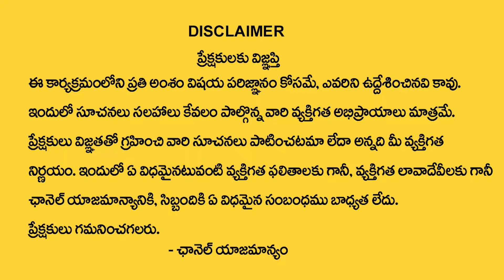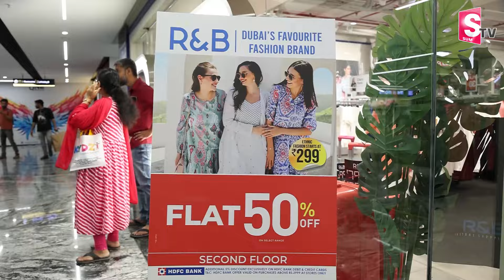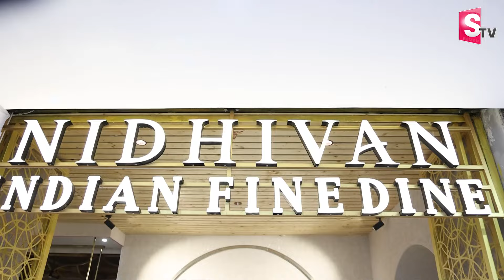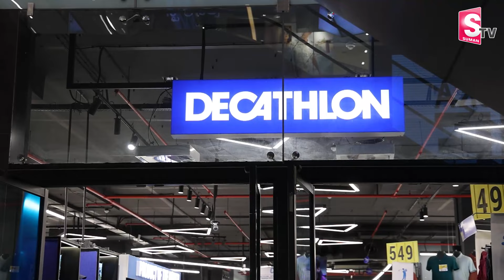Exploring Ashoka One Mall Tour, Shopping | ASHOKA ONE MALL INOX Kukatpally | SumanTV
Watch► Exploring Ashoka One Mall Tour, Shopping |  ASHOKA ONE MALL INOX Kukatpally | SumanTV